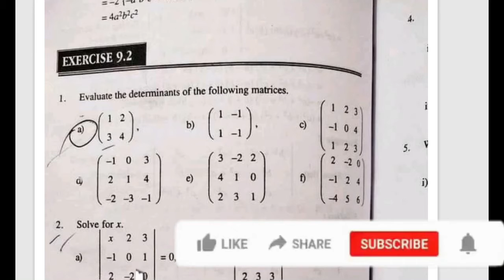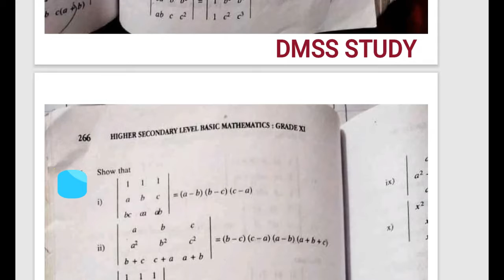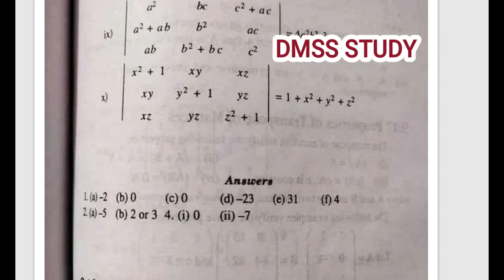class 11 matrix all exercise solution ||without expanding evaluates solve for x||grade 11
NEPAL CASEAR
DMSS STUDY